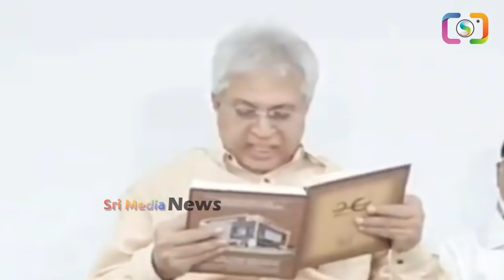జగన్ కి వెయ్యేనుగుల బలం ఇచ్చిన ఉండవల్లి..బాబు ఇక జైలుకే | Undavalli Arun Kumar About Ys Jagan | SMN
WATCH : జగన్ కి వెయ్యేనుగుల బలం ఇచ్చిన ఉండవల్లి..బాబు ఇక జైలుకే | Undavalli Arun Kumar About Ys Jagan | SMN